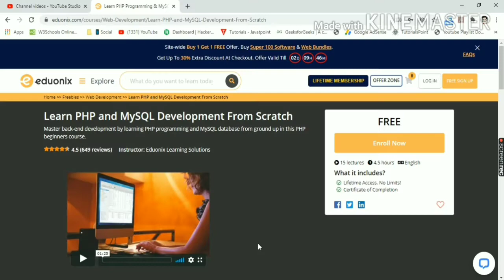Free Online Courses with Certificates | PHP & MySQL Tutorial with Project | SQL